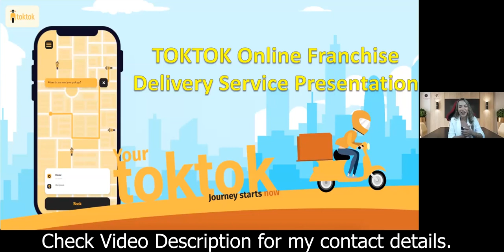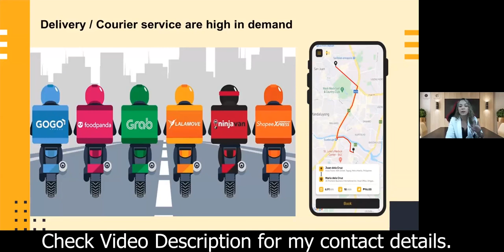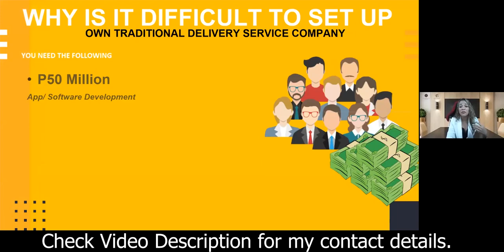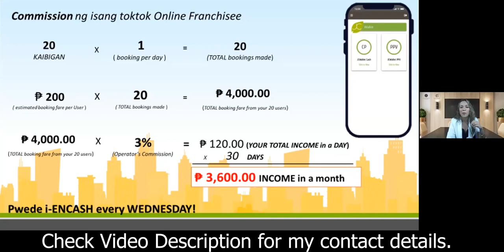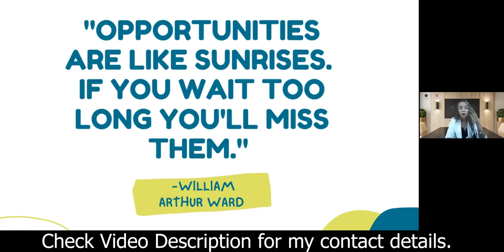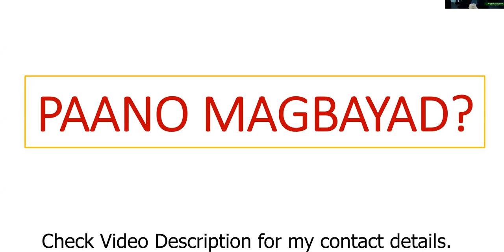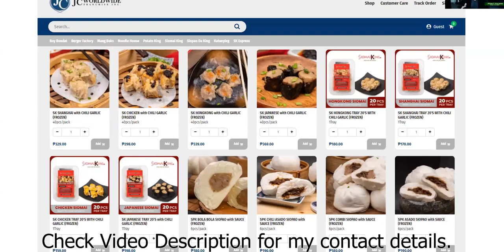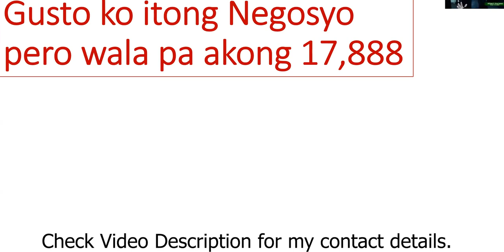Toktok full video Presentation ( Romulo Torres )